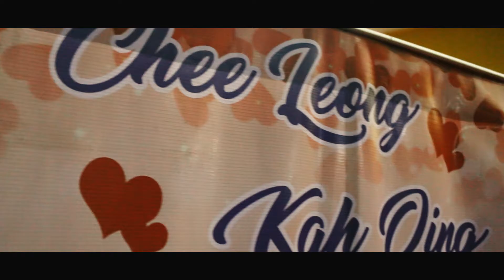- Kah Qing & Chee Long Wedding Cinematic Full Ver 03122016